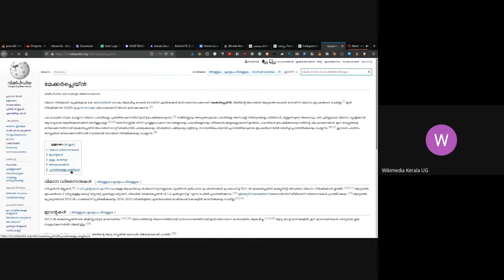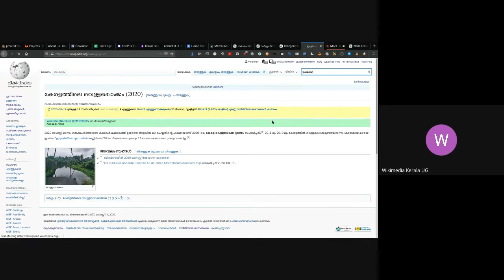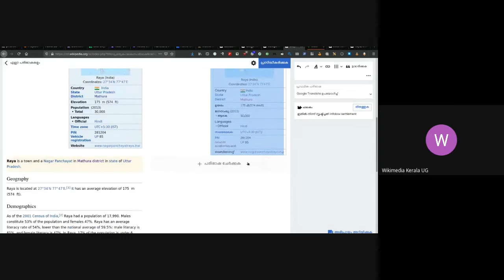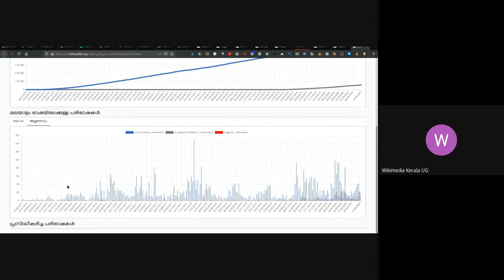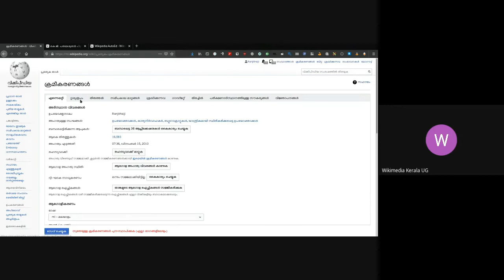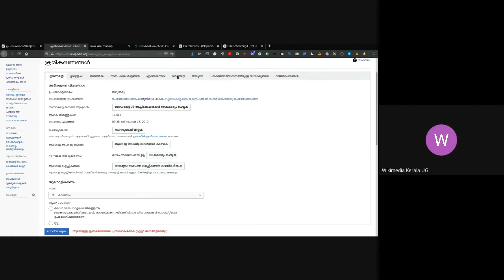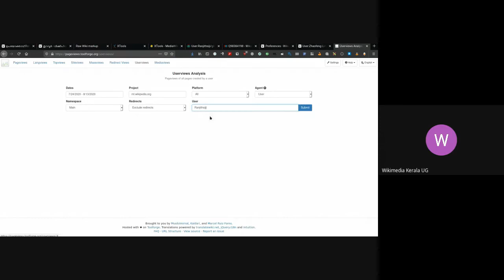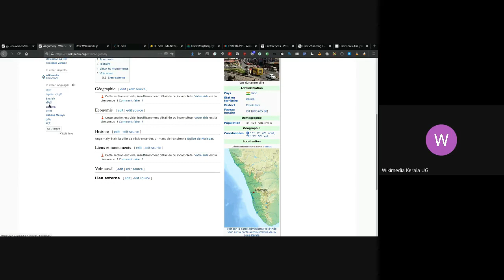Ml Wikipedia advanced training | session 5